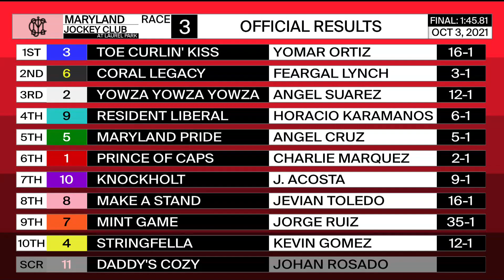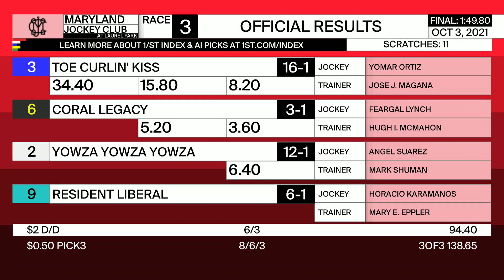Laurel Park 10 03 2021 Race 3